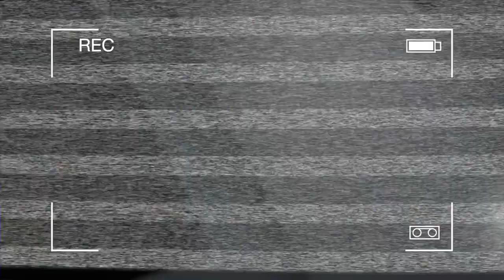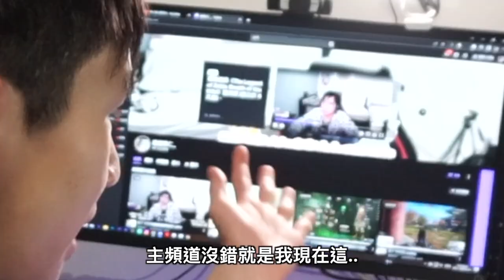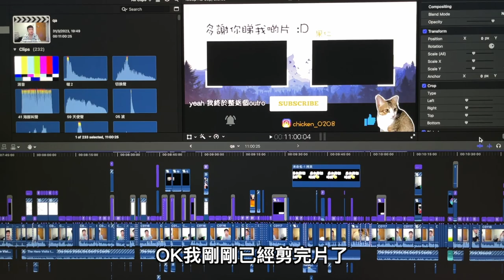【果仁】為何我更新速度變慢了,我要退出YouTube了？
我要離開youtube了?